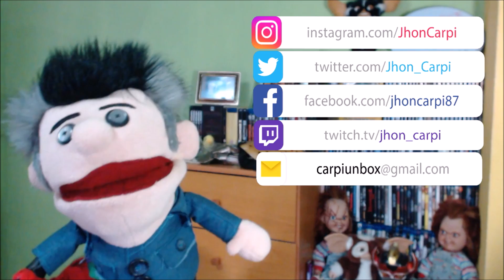ANIMALES ASESINOS 10 (Años 1977/1978).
TITULO: ANIMALES ASESINOS 10 (Años 1977/1978).